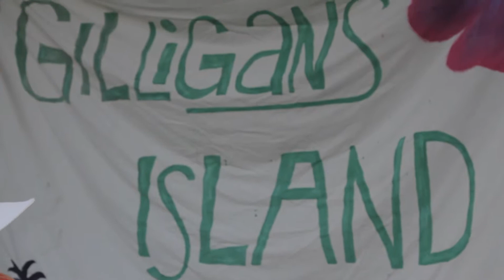Why do YOU love Camp KIVU? XXII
KIVU is a Teenage Paradise located in Southwest Colorado.  Fifteen Miles from Durango, KIVU offers teens a place to hike, bike, raft, fish, high ropes course, all major sports, and LOTS LOTS MORE